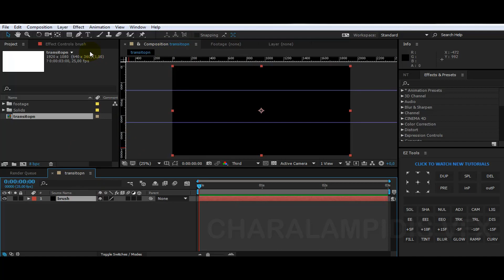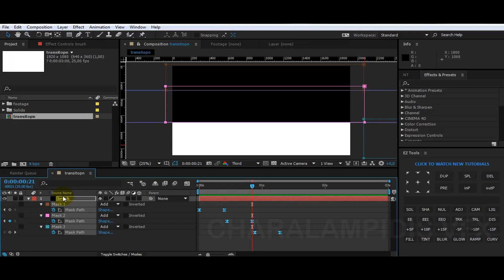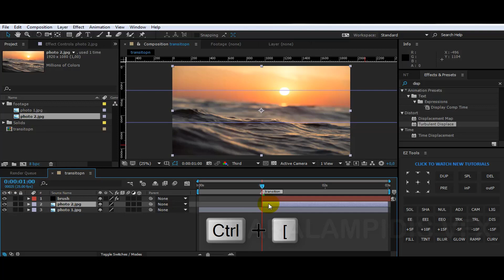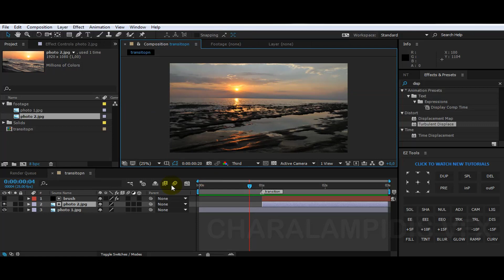Create Brush transition for After Effects Tutorial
Quick Tips crate brush transition

list=PLnwxZbK16ZlEmOV2KtOFy-pNseQHZOp1U

STAY TUNE!!!